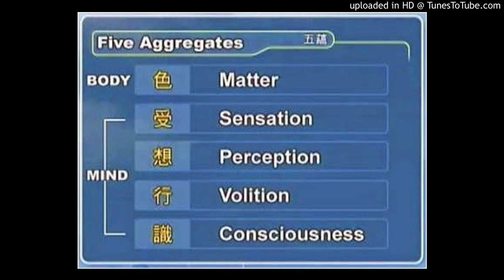Five aggregates of attachment [福建] (Part 3/12)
Samyutta Nikaya_Sutta 22_53